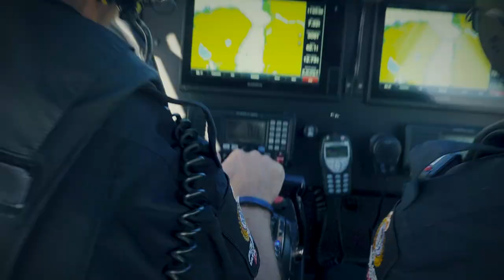Join Team VPD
The Vancouver Police Department is a diverse, innovative, and award-winning police department. We serve Vancouver’s citizens and visitors, guided by our principles of integrity, compassion, accountability, respect, and excellence. We provide all who work here with the unique and rewarding opportunities that come with policing in an international port city, and the support they need to excel, both personally and professionally.

You are a caring and empathetic problem-solver, with a desire to make the world a better place. Looking for a career beyond the ordinary 9 to 5, you want something more exciting, more challenging, and more rewarding. As a team player, you believe that a group of committed and goal-oriented individuals can accomplish extraordinary things.

Visit JoinVPD.ca to find out how you can join our team.